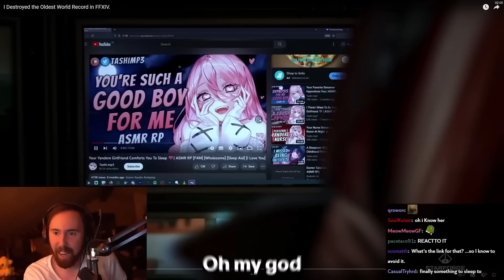Is Asmongold a Good Boy?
Check out @AsmonTV !

🎬Video Edited By: @Kaizer_bread on Twitter